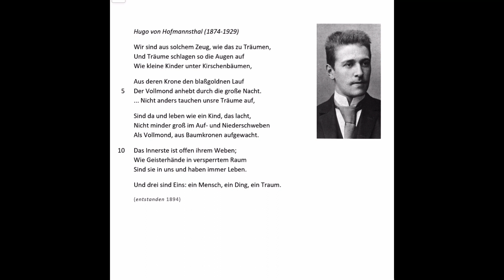Hugo von Hofmannsthal: [Wir sind aus solchem Zeug]